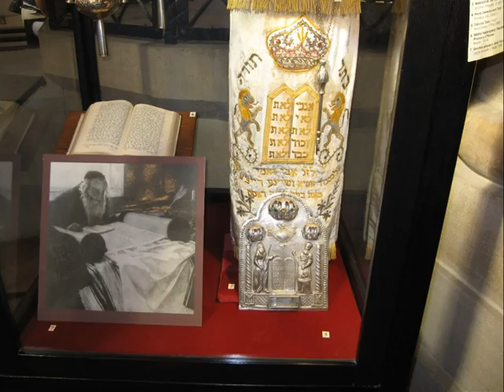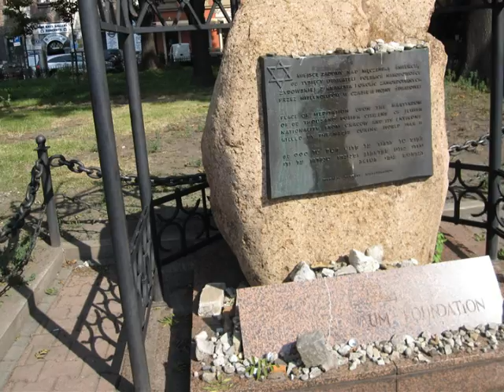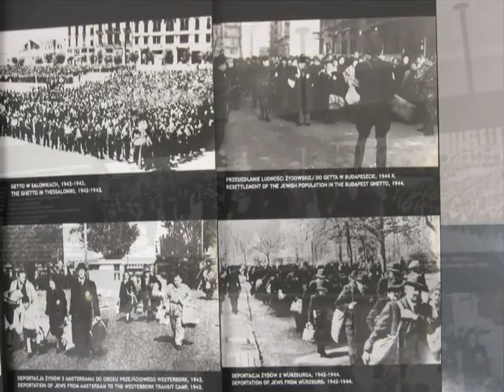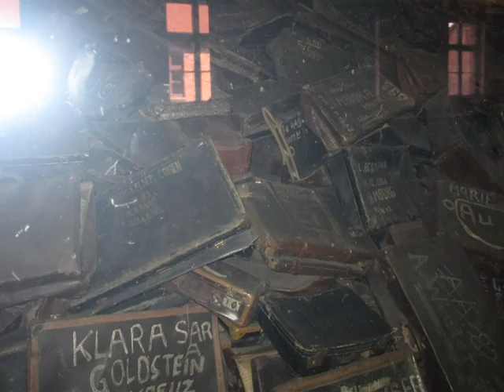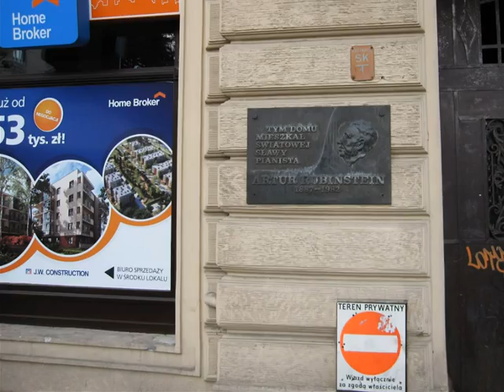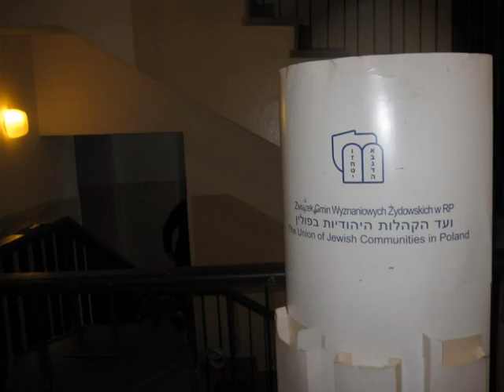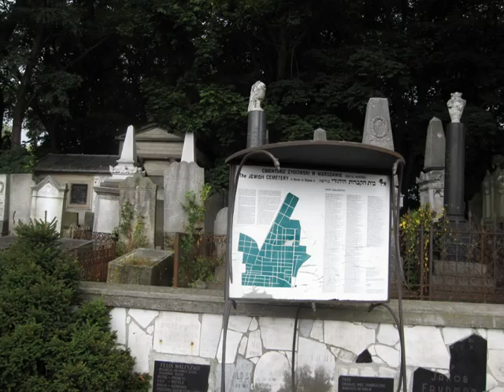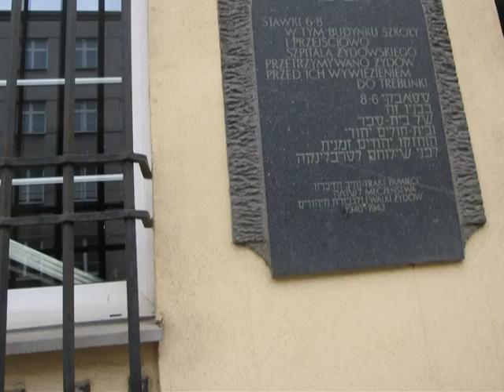פולין הזכרונות והמראות אוגוסט2012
טיול מאורגן\איסתא
*יהא סרטון זה לזכרם של כל המשפחה שלנו שאבדה בשואה!